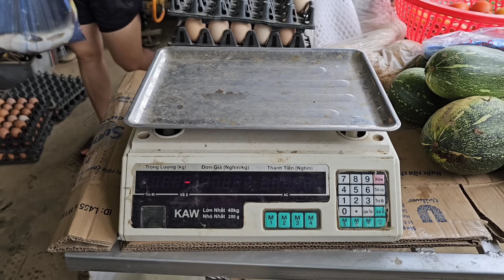Love brings happiness - Journey to harvest pumpkins, earn money to build a family home